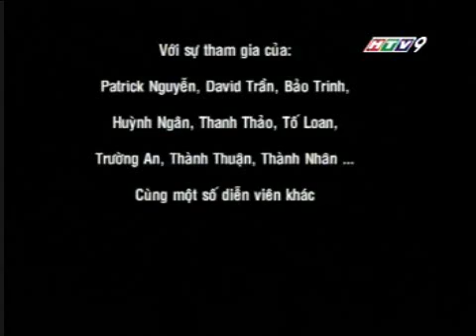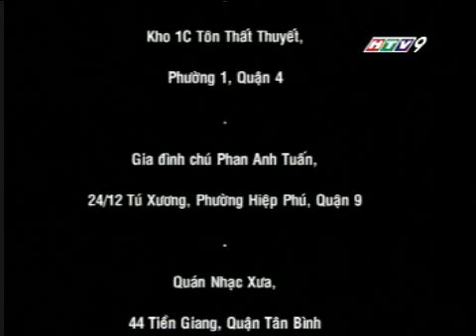Episode 11 - Kellar Chats w/ Thoa After Getting Out of Hospital (Film: Hoa Dai)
w/ Surprise guest appearance by unnecessarily large head bandage.